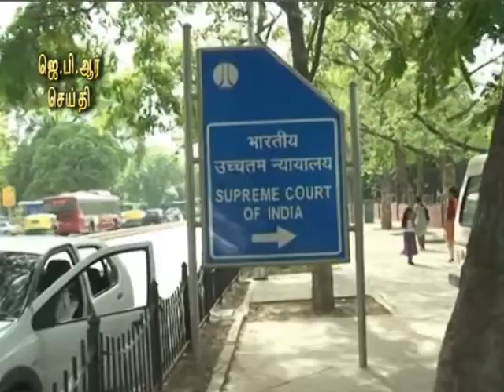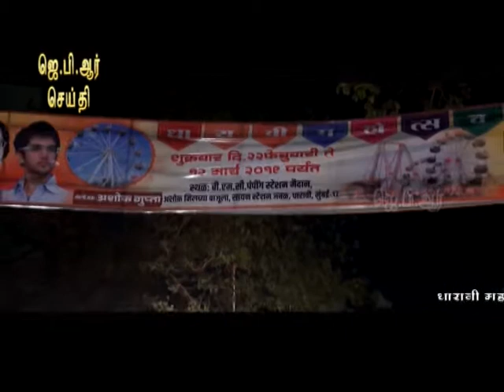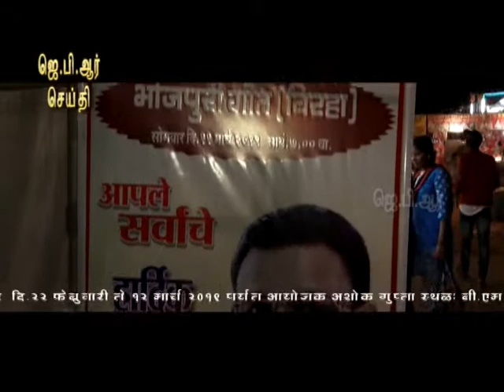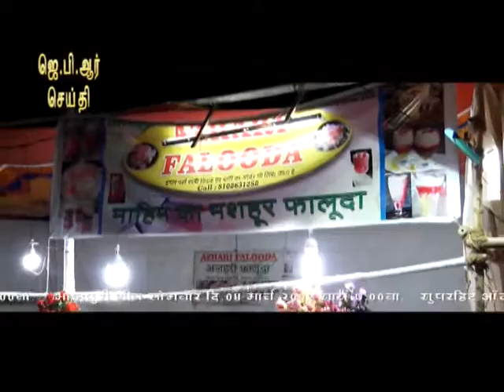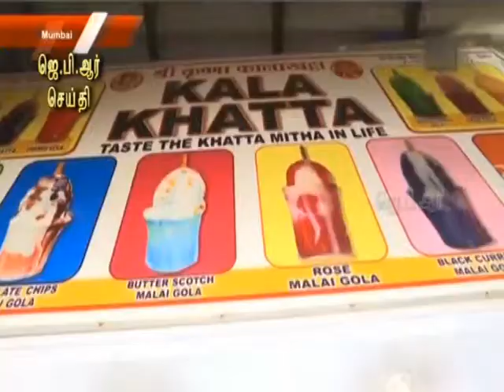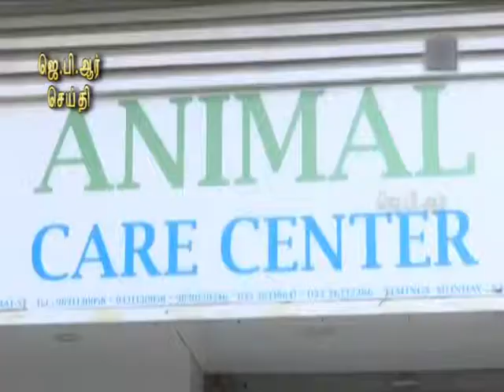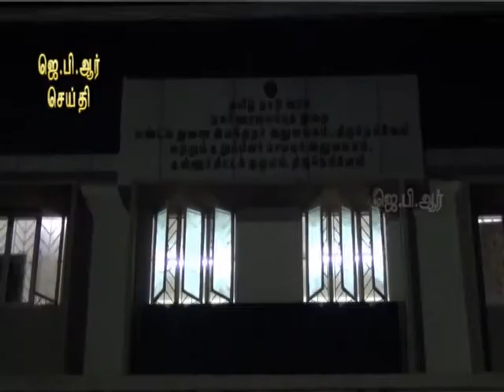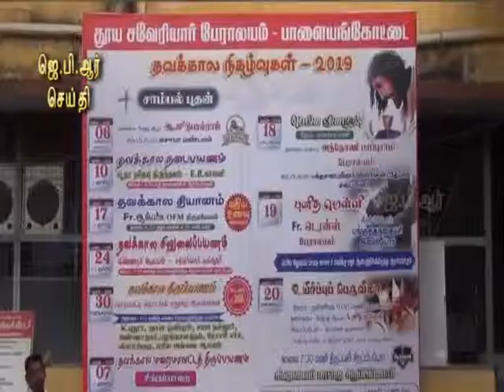06 03 19 TAMIL NIGHT NEWS